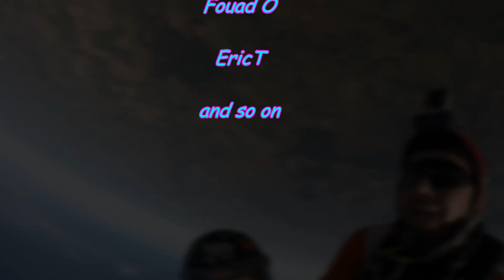Frétoy Anim FF avec Cyrill Padieu oct 2018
parachutisme freefly skydive chute libre